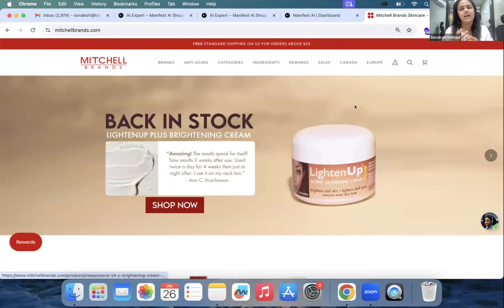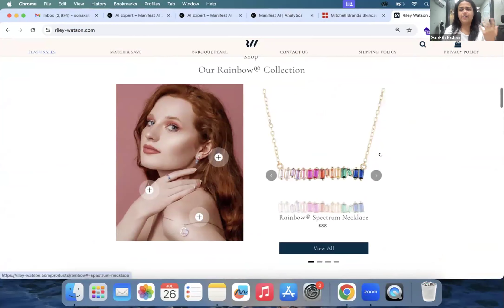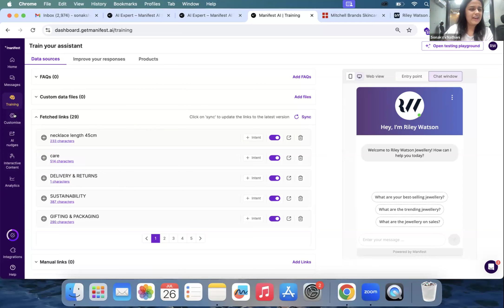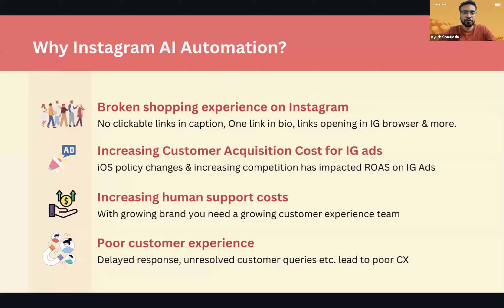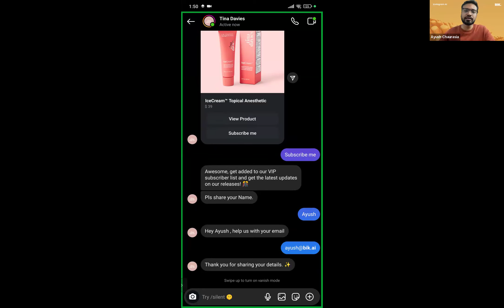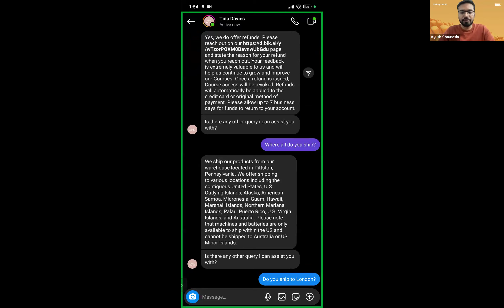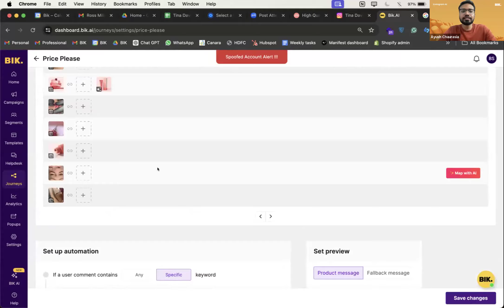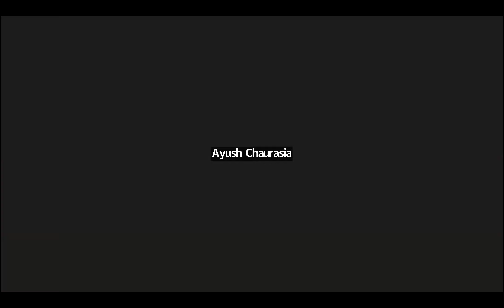Live Demo: Introducing Manifest AI & Instagram AI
Introducing the live demo of Manifest AI & Instagram AI for Ecommerce brands.

In this webinar, we have covered the following features of Manifest AI:

➡️ AI-powered Search & Recommendations to improve AOV
➡️ Real-time generated AI Quizzes to drive more customer engagement
➡️ AI nudges to reduce abandoned cart checkouts
➡️ AI support that understands 95+ languages

For Instagram AI, we have discussed the following features:

➡️ Instagram DM automation in Inbox, Ads & post
➡️ Instagram Lead Acquisition using AI
➡️ Automatic Story replies, mentions & reactions
➡️ Comment Automation

What is Manifest AI?
Manifest AI is an AI shopping assistant that can be deployed on eCommerce storefronts to help consumers buy faster.

What is Instagram AI?
Instagram AI helps Shopify brands handle all queries on DMs & comments using AI to scale digital conversions and lead acquisition.